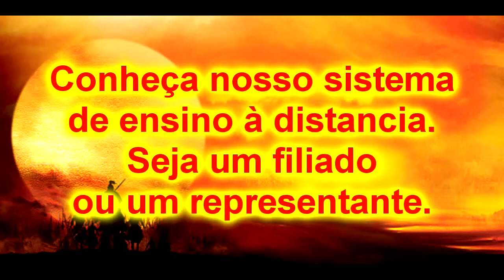Bujutsu Ninjutsu Kurama shingouki ryu Inugami 40